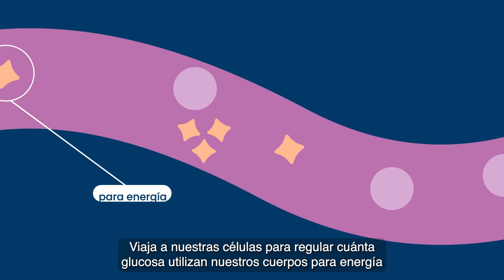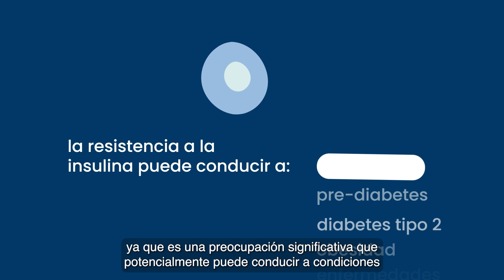¿Qué es la resistencia a la insulina y cómo afecta tu salud? | Unicity Balance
La resistencia a la insulina es una de las principales causas de muchas enfermedades crónicas actuales como la diabetes tipo 2, obesidad y enfermedades cardíacas. En este video te explicamos qué es, cómo se desarrolla y qué puedes hacer para prevenirla.

🔬 ¿Sabías que comer con demasiada frecuencia y consumir alimentos altos en carbohidratos puede desregular tu insulina? Aprende cómo esta hormona clave regula el azúcar en sangre y cómo productos como Unicity Balance pueden ayudarte a mantener una salud metabólica óptima.

- Qué es la insulina y cuál es su función
- Cómo se desarrolla la resistencia a la insulina
- Qué hábitos alimenticios la empeoran
- Cómo puedes tomar el control de tu salud metabólica
- Cómo Unicity Balance apoya la regulación de la glucosa

👍 Dale “me gusta” si te pareció útil